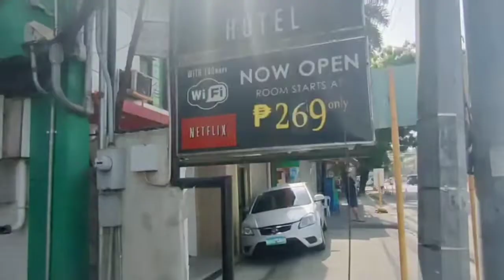WALK DAY 19 - A.C. CORTES AVENUE MANDAUE CITY PHILIPPINES